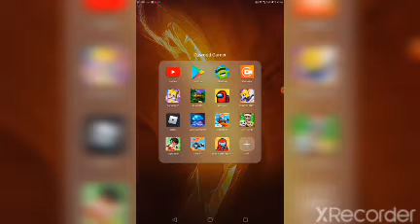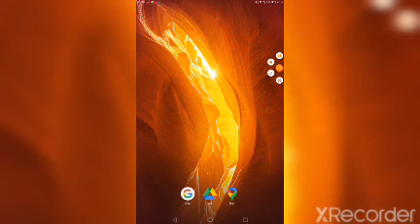i dicieded to play pokemon unite.